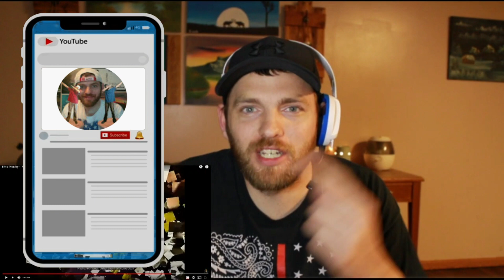elvis presley - i washed my hands in muddy water - REACTION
I washed my hands in muddy water by elvis presley
elvis presley was an amazing artist and did great things.
i washed my hands in muddy water
elvis reaction to i washed my hands in muddy water

Your free stock is waiting for you! Join Robinhood and we'll both get a stock like Apple, Ford, or Facebook for free.

*Are you a youtuber and need help with SEO (search engine optimization)
               Then click this link and get started!

LYRICS
I Washed My Hands In Muddy Water recorded by Elvis  June 7,  1970; RCA Studio B.
  Originally recorded by Stonewall Jackson in 1965. Written by: Joe Babcock.
 Lyrics: I was born in Macon Georgia
 Kept my daddy over in Macon jail
He told me if you keep your hands clean, yeah
You won't hear them bloodhounds on your trail

Well, I fell in with bad companions
Robbed a man, oh, up in Tennessee
They caught me way up in Nashville, oh yeah
They locked me up and threw away the key
What'd you do son?

Washed my hands, oh  but they didn't come clean
Tried to do what my daddy told me, yeah
But I must have washed my hands in a muddy stream

Well, I asked the judge now when's my time up
He said, "Son, oh you know we won't forget
Now, if you try just to keep your hands clean, yeah
We might just make a good man of you yet"

Oh, I couldn't wait to get my time up
I broke out, broke out of Nashville jail
I just crossed the state-line of Georgia
Well, well, I can hear those bloodhounds on my trail

Tried to do ( tried to do)  what my daddy told me, yeah

 Yeah, I washed my hands in muddy water
Tried to do ( tried to do)  what my daddy told me, oh yeah
But I must have washed my hands in a muddy stream, oh, oh

Tried to do what my daddy told me, oh yeah

Well,l tried to do what my daddy told me, oh yeah

Well,tried to do ( tried to do)  what my daddy told me,oh  yeah

Yeah i Washed my hands in the muddy water
Washed my hands, oh, ma-ma-ma-ma, come clean, mu-mu-mu
I tried to do, tried like my daddy told me, yeah lord
But I must have washed my hands in the muddy stream,
Uhhhh

Well, tried to do  what my daddy told me, yeah
But I must have washed my hands in a muddy stream,yeah...